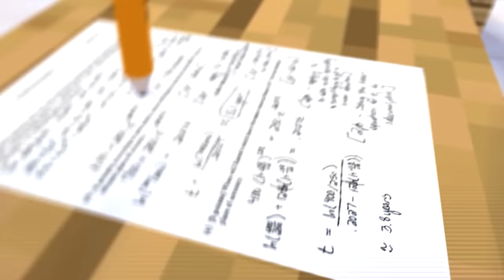Monster School : Attack On Titan - Funny Minecraft Animation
Titan attack and monster school must face the Titans.

Monster School : Attack On Titan
Monster School : Mortal Kombat

Aero Chord feat. DDARK - Shootin Stars (Original Mix) [Free]

Naruto OST 1 - Bad Situation

Alasen by Abyss

Sharp by Senses Ugonna Onyekwe

All material in this video is free from copyright!